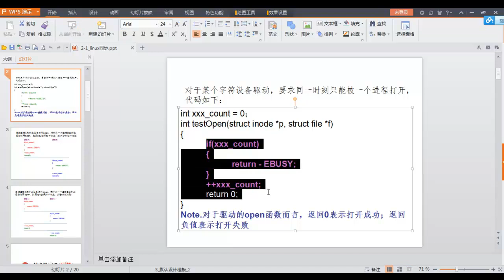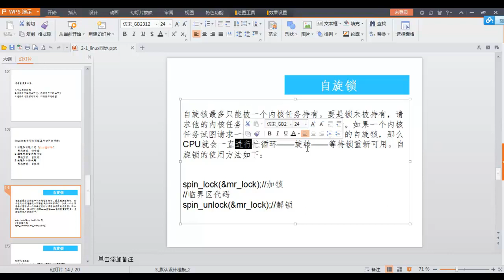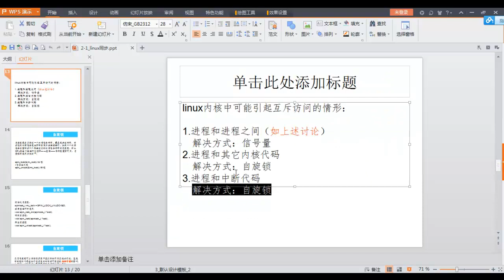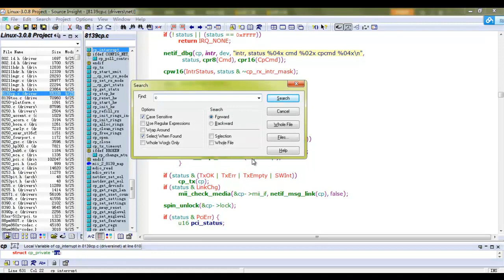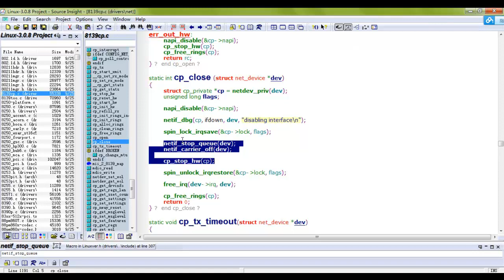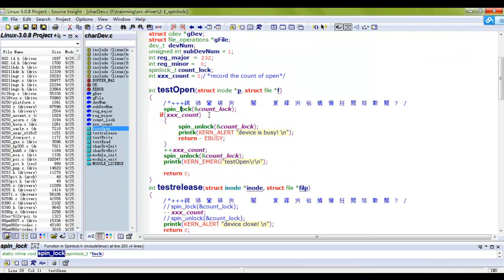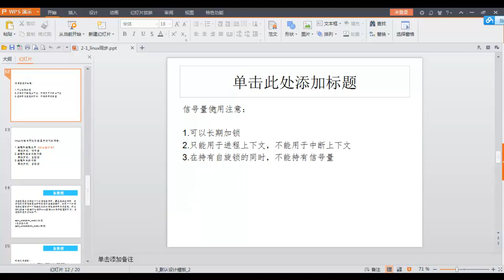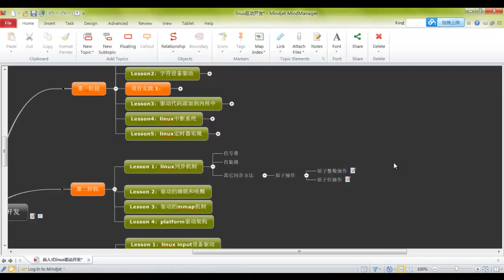linux驱动策略及框架2 linux内核同步和互斥（二）：自旋锁